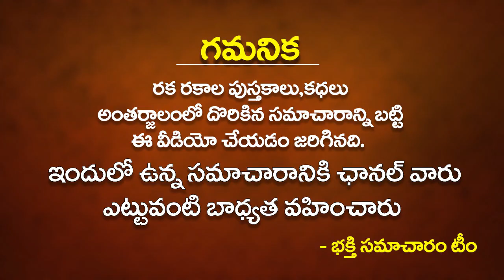మహా శివరాత్రి రోజు మహా శివునికి అత్యంత ఇష్టమైన ఈ సమయంలో పూజ చేస్తే మహారాజ యోగంsivaratrivisishtatha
మహా శివరాత్రి రోజు మహా శివునికి అత్యంత ఇష్టమైన ఈ సమయంలో పూజ చేస్తే మహారాజ యోగంsivaratrivisishtatha | Maha Sivaratri Pooja Vidhanam | Bhakthi Samacharam